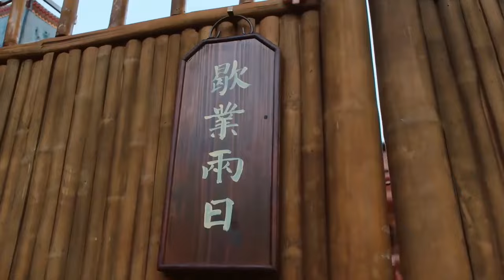【Movie】廚藝大比拼！帥大廚與美女挑戰廚藝，一眾旁觀者口水都流出來了！💕中国电视剧#情感